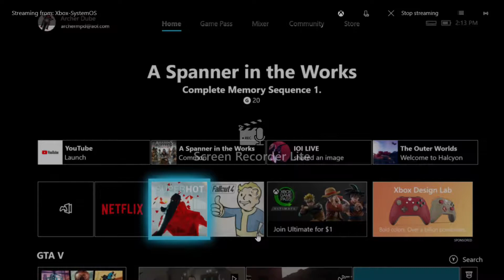SUPER HOT on xbox